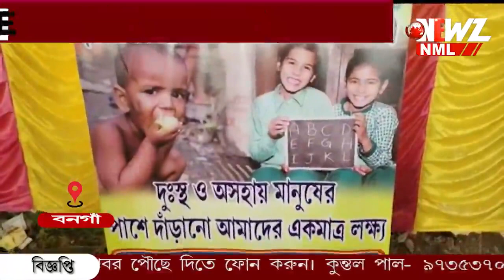'মা তারা ফাউন্ডেশন' এর দ্বিতীয় বছর পূর্তি উপলক্ষে রক্তদান শিবির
স্বেচ্ছাসেবী সংগঠন 'মা তারা ফাউন্ডেশন' এর দ্বিতীয় বছর পূর্তি উপলক্ষে রক্তদান সহ নানা অনুষ্ঠান।  বিনা ব্যয়ে স্বাস্থ্য পরীক্ষা, ছাত্র-ছাত্রীদের শিক্ষার সামগ্রী বিতরণ।